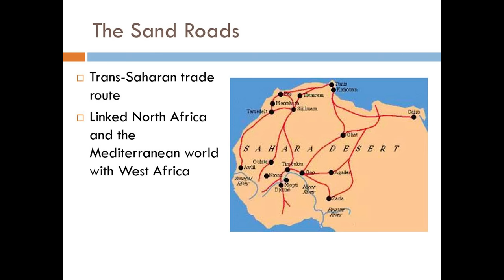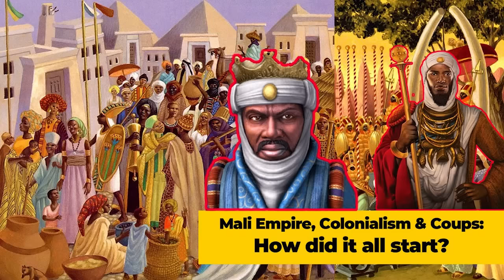INSANE African BLACK MAGIC with DEAD ANIMALS 😱 (BAMAKO, MALI 🇲🇱)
With many difficulties I visited the the Grand Market of Bamako City in Mali and saw the Ancient Fetish / Voodoo Black Magic of Africa with Dead Animals. You and me have never seen or imagined this before in our life.
The city is full of Chaos along the river Niger.